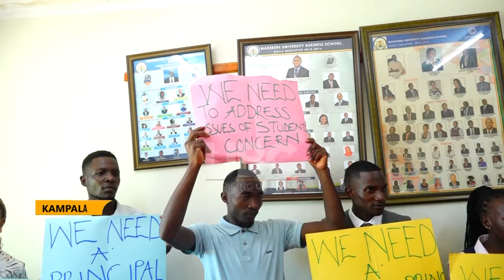MUBS STUDENT LEADERS GIVE THE MINISTRY OF EDUCATION ULTIMATUM OF 3DAYS TO FIND THEM A NEW PRINCIPAL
Student leaders at Makerere University Business School (MUBS) have given the Ministry of Education a 3-day ultimatum to unveil a new principal, following the end of Prof Wasswa Balunya's tenure in May 2023.

The leaders say MUBS students are faced with various challenges which the acting principal Prof Moses Muhwezi cannot address since his powers are limited.